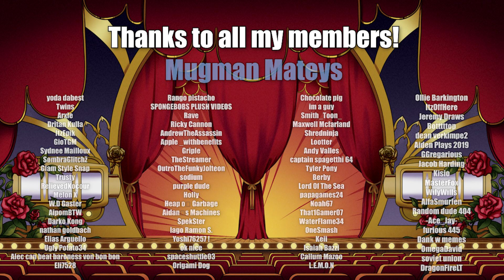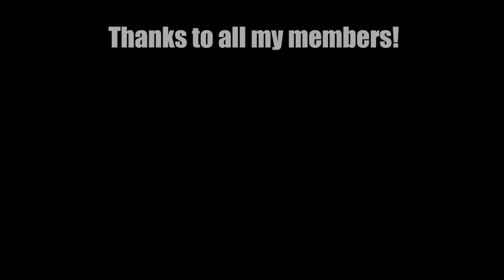Introducing the first official Justo Merch! [LIMITED EDITION]